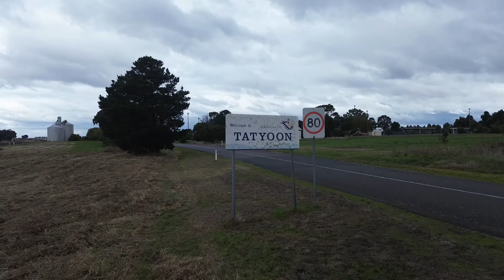TV STORY | JUST A FARMER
Filmmakers have descended on a regional Victorian town to produce a story of resilience, shining a light on the issue of mental health in the farming sector.

Produced as a TV News Assignment at RMIT.